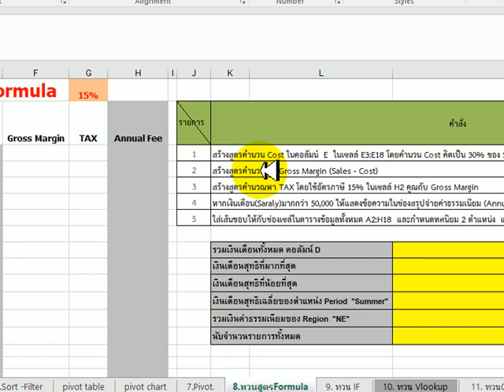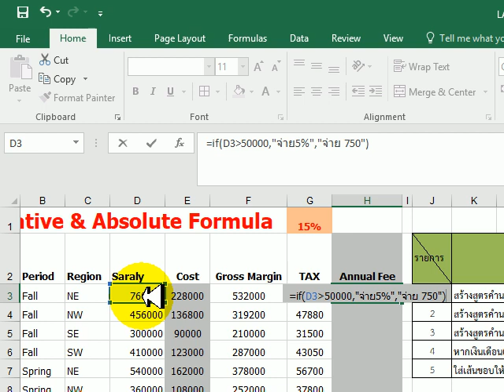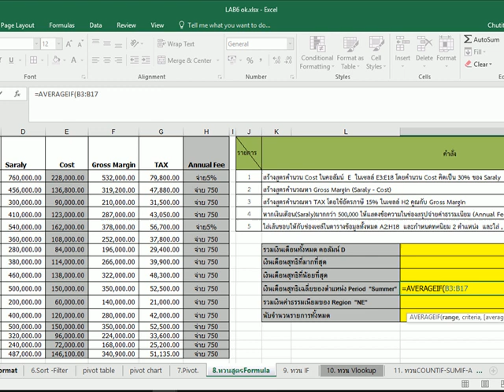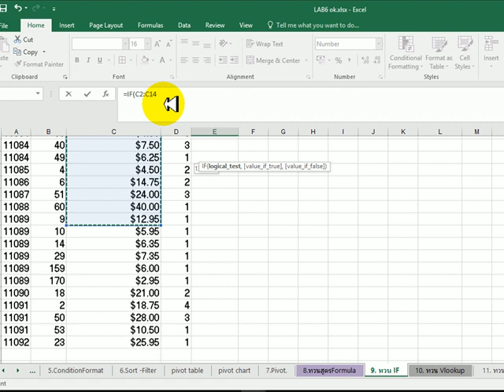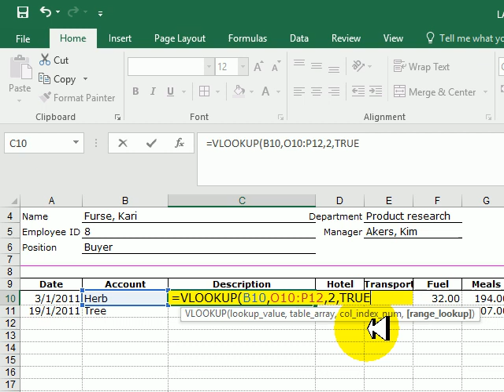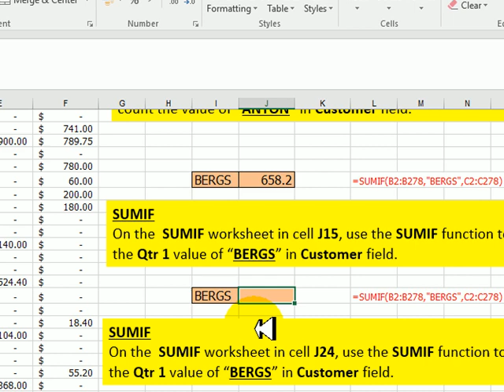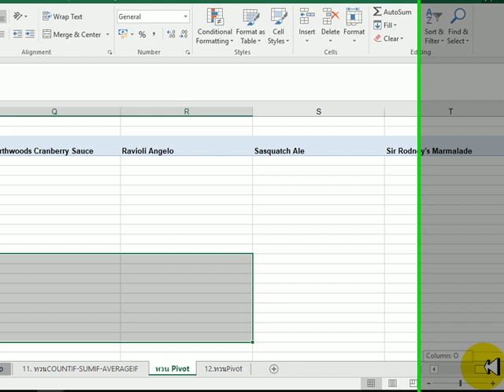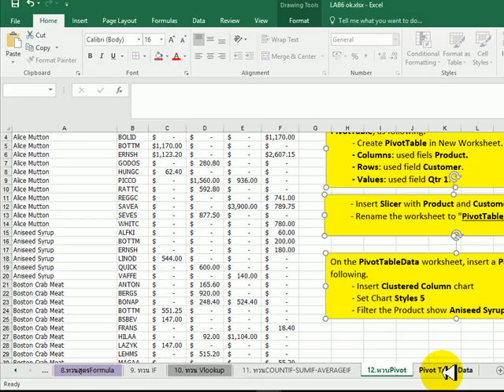ทบทวนสอบ Excel Final 8-12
ทบทวนสอบ Excel  Final ข้อ 8-12